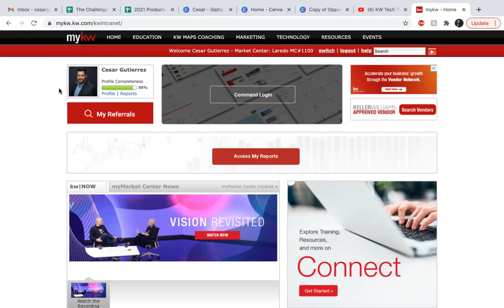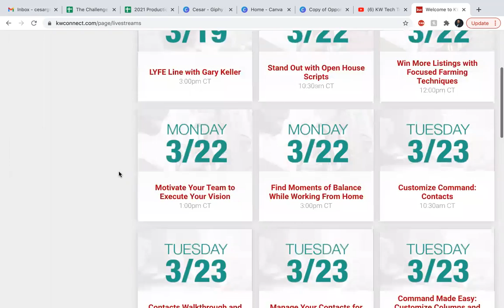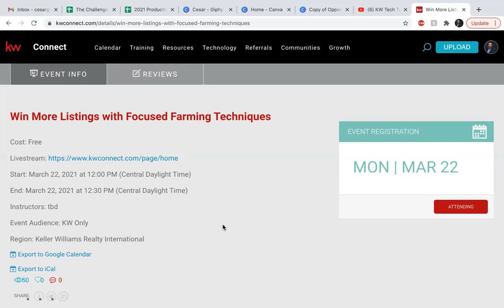KW Tech Training 75 Day Challenge - Day 67 Where To Sign Up For Additional Trainings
Today we will learn where to find additional and valuable trainings to help grow your business. Make sure to invest into your business and into yourself.